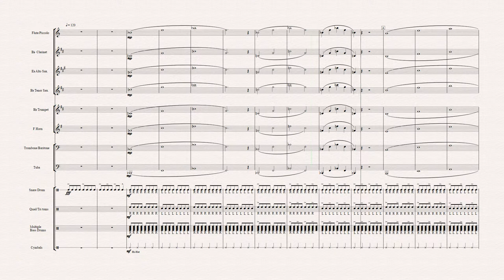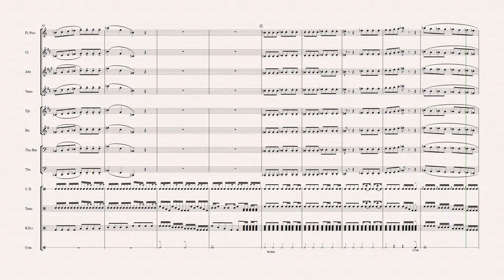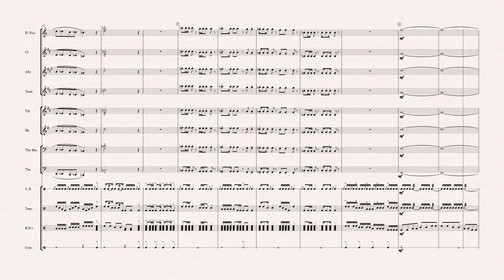The Ultimate Warm up